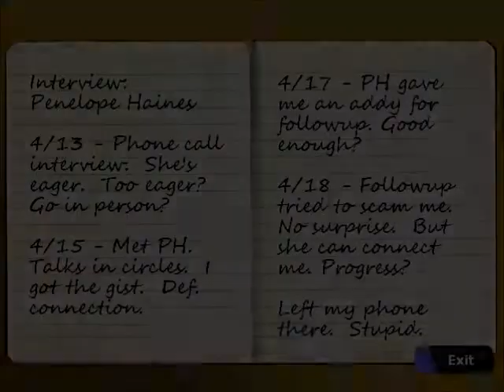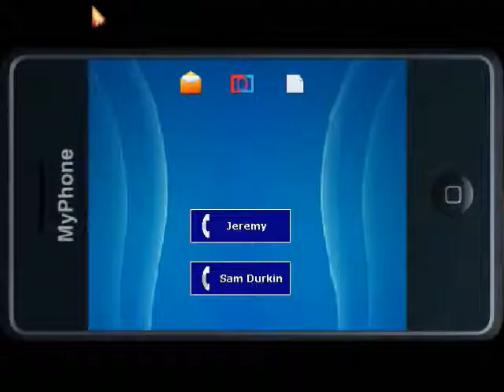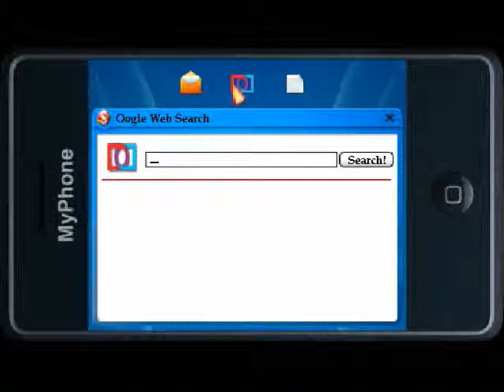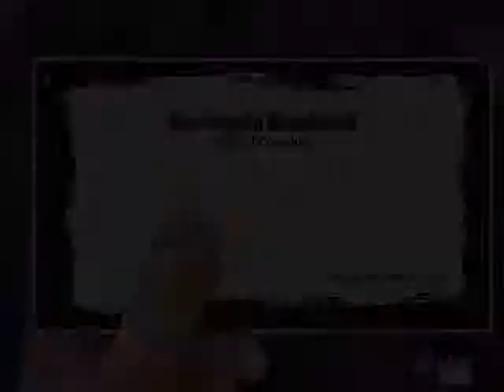Blackwell Deception Part 6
Hey guys! Part six sorry for skipping a day and uploading late! I had a really bad day yesterday and am still not feeling 100% BUT hoping this helps lol. ENJOY.

If you like the Blackwell saga please support WADJET buy buying it on steam. They have some really good games that I think you all will enjoy!